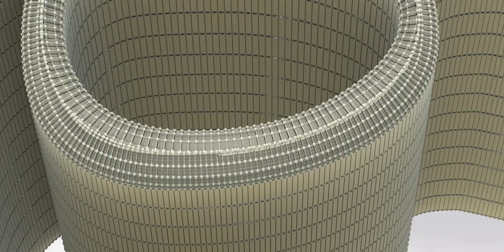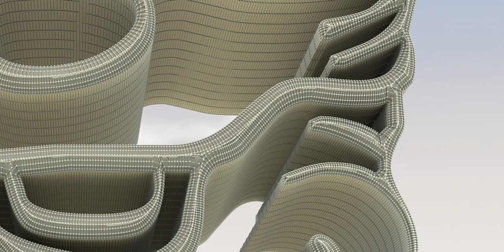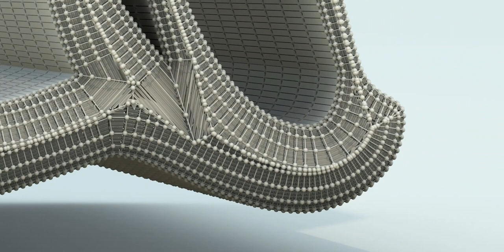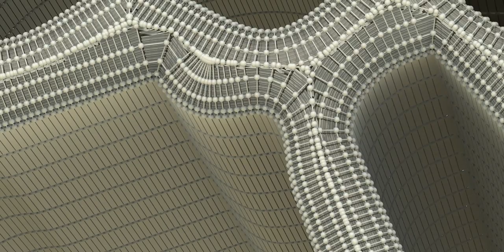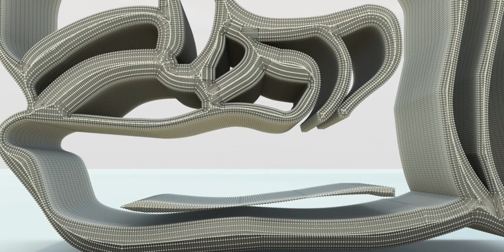The Maya civilization existed from antiquity to the early modern period.